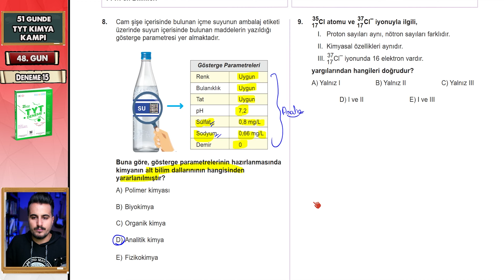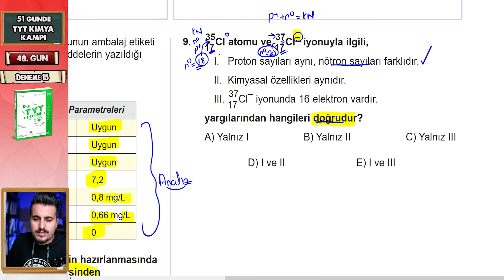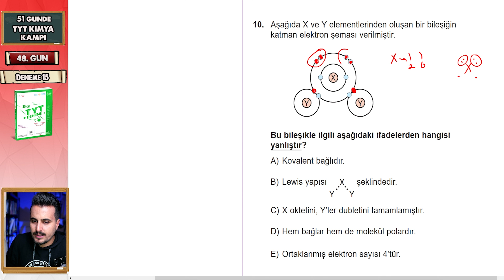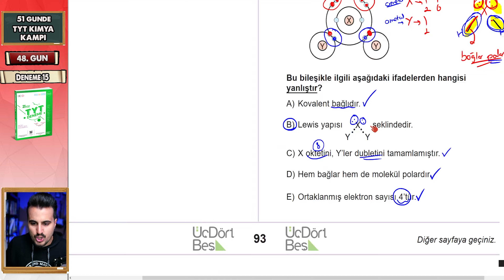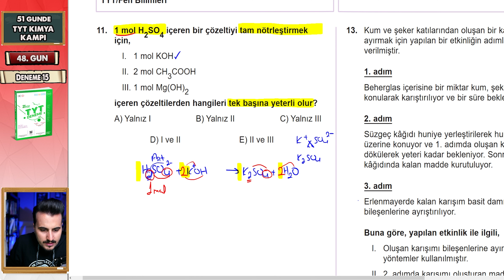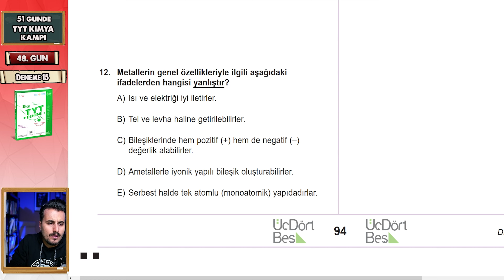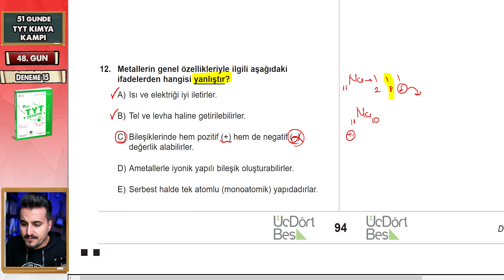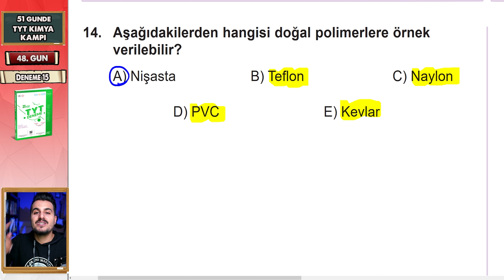Üçdörtbeş | Deneme 12 | 51 Günde TYT Kimya Kampı | 48.Gün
TYT 2023 /  Tyt Kimya Kampı deneme / 51 Günde TYT Kimya  /  TYT Kimya/  Konu anlatımı / Soru Çözümü